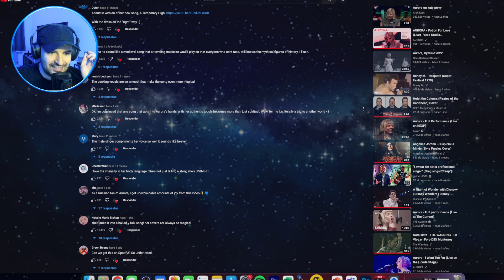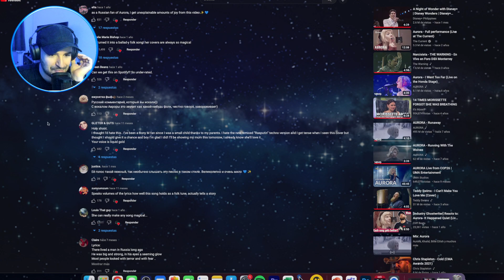AURORA - Rasputin (Boney M cover - acoustic / live) (First Reaction)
When donating, please feel free to recommend a video for me to react to :)

Say hello on Instagram: @TatoReacts

Other stuff I have bought on Amazon that will change your life:
Coffee machine
Massage table ;)
Soda Stream

Aurora Aksnes (born 15 June 1996), known mononymously as Aurora (stylized in all caps), is a Norwegian singer, songwriter, and record producer. Born in Stavanger and raised in the towns of Høle and Os, she began writing her first songs and learning dance at the age of six. After some of her songs were uploaded online and became popular in Norway, she signed a recording contract with Petroleum Records, Decca, and Glassnote Records in 2014. Aurora gained recognition with her debut extended play (EP), Running with the Wolves (2015), which contained the sleeper hit "Runaway". Later that year, she provided the backing track for the John Lewis Christmas advert, singing a cover of the Oasis song "Half the World Away".